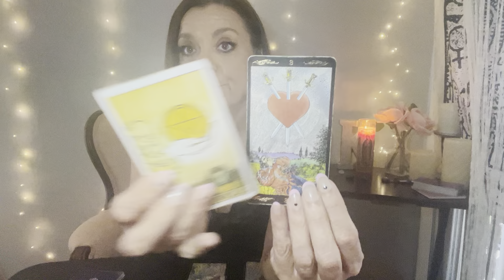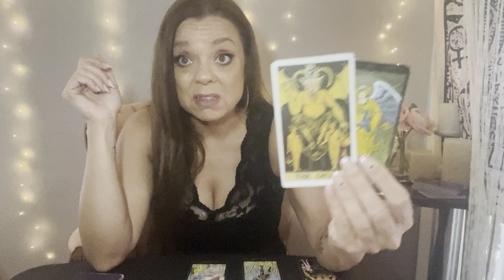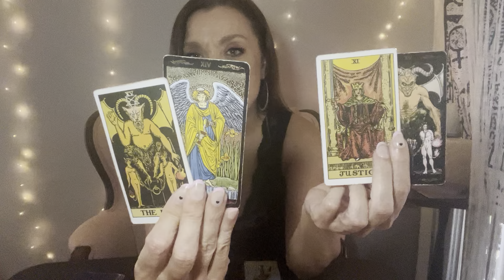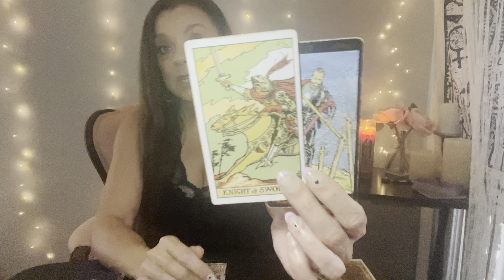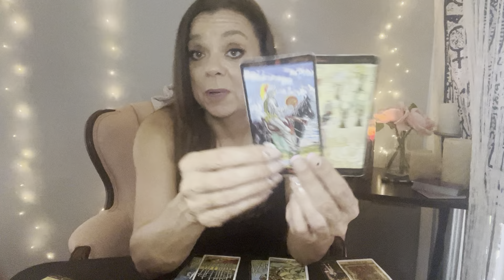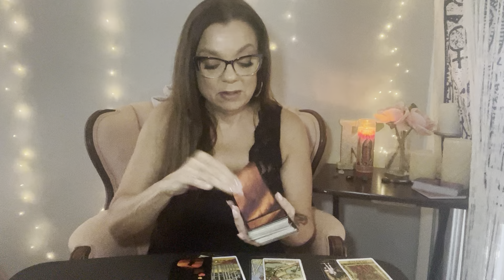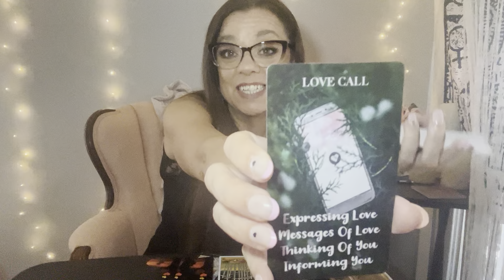Virgo - They will stop at nothing to get you back after the 3rd party nonsense